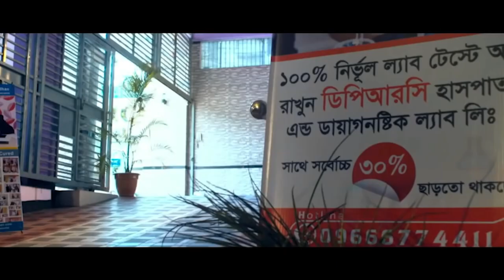আমার স্ত্রীর PLID রোগ নিয়ে স্যারের কাছে এসেছিলাম। আলহামদুলিল্লাহ DPRC’র চিকিৎসায় সে এখন সুস্থ । PLID